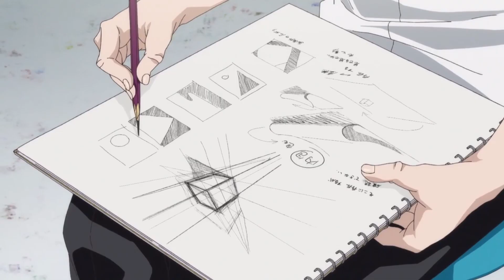Blue Period | некрасивый графон и прекрасное искусство [imkko]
00:00 - Интро
00:27 - Синопсис
01:02 - Графон
01:48 - ОСТы
02:23 - Про искусство в аниме
03:15 - Правдоподобные персонажи
03:54 - Главный герой
04:31 - У Ягути нет таланта?
05:12 - Второстепенные персонажи
07:00 - Конфликты персонажей
08:39 - Сравнение аниме и манги
09:28 - Общее впечатление